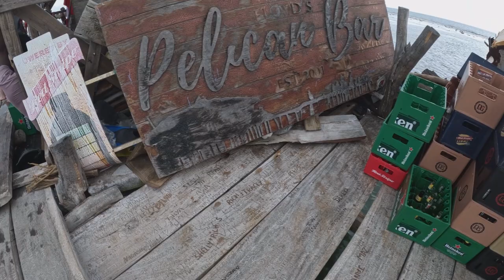Jamaica 2023 🇯🇲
Me and my wife's holiday to Jamaica. Stayed in Negril at Sunset at the Palms.